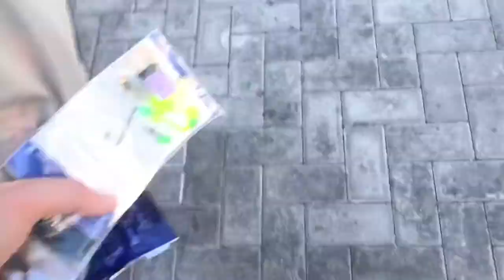HUGE FISHING SHOP 😱